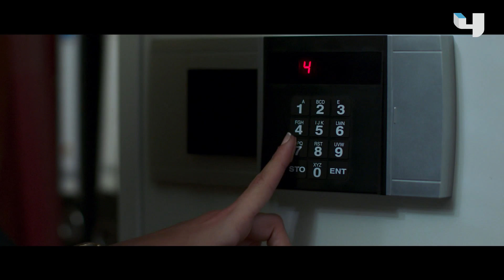آخر محاولة لـ دينا عشان تفتح الخزنة